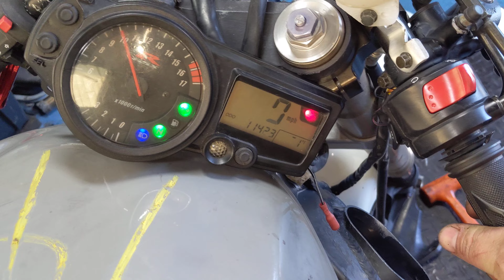# 7384 Starting Wrecked 2005 Suzuki GSXR750 with 11,423 Miles